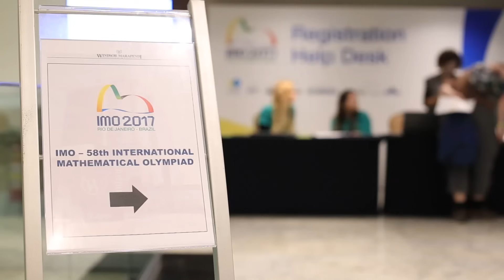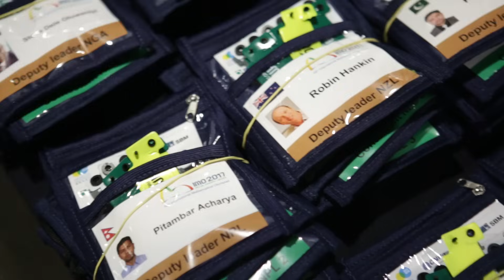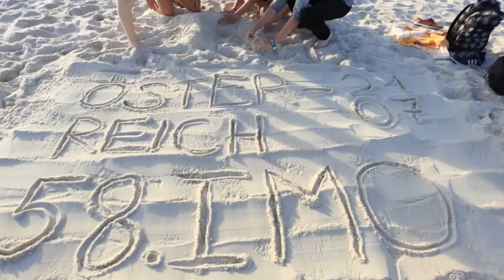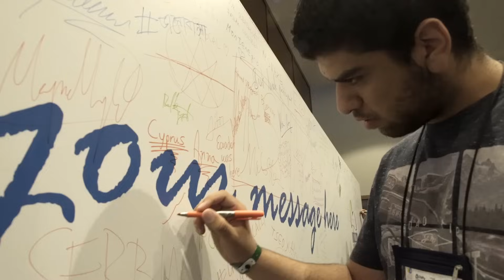58th International Mathematical Olympiad (IMO 2017)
From July 12 to 23, 2017, Rio de Janeiro hosted the 58th International Mathematical Olympiad (IMO 2017).